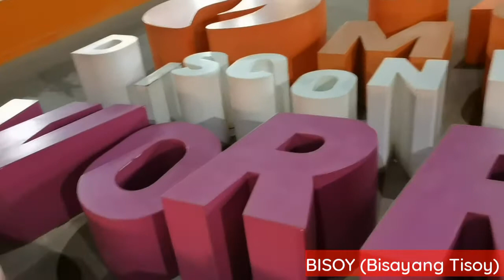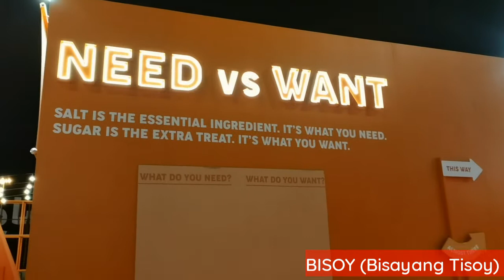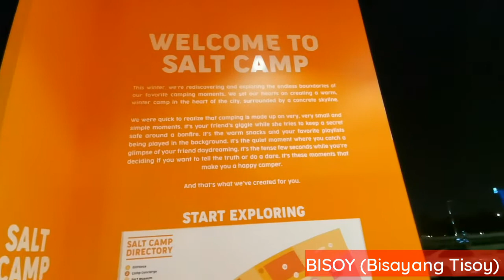Camp Salt and King Abdullah Financial District (KAFD), RIYADH | Walk Tour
Walk Tour at Camp Salt abd King Abdullah Financial District, Riyadh